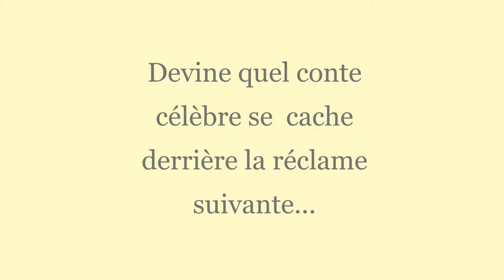QUIZZ N°10 - Jackpot